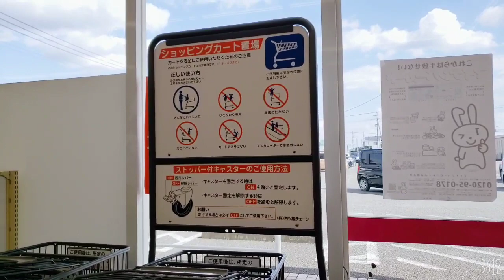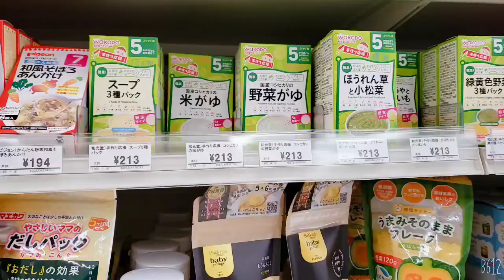Shopping for Winter Clothes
Shooping for winter clothes.